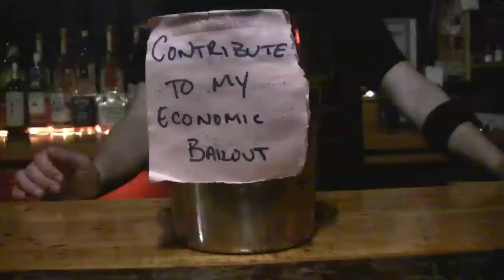"The Dumps: Farewell our friend" episode 3 part 1